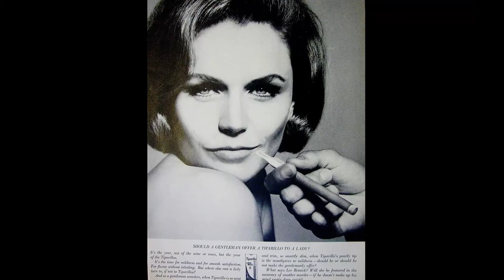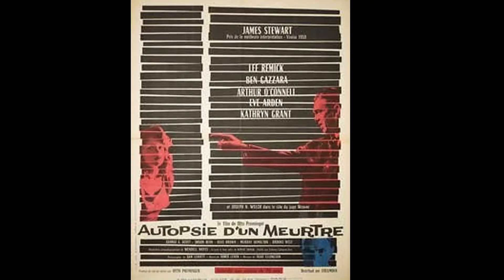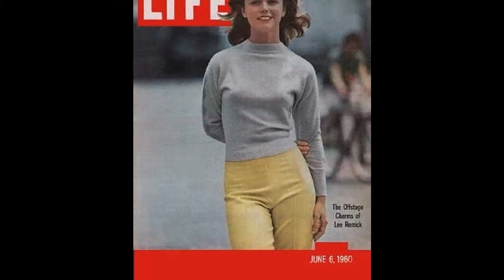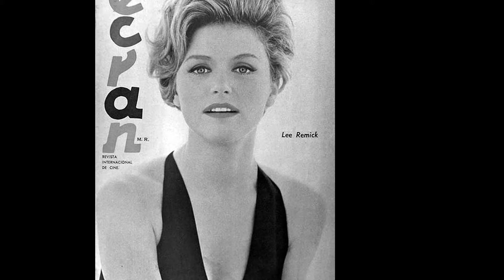Update: Why was Lee Remick the Perfect Alcoholic?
Hey there, fellow travelers! Our latest video, 'Nostalgia Screens', is your ticket to adventure and discovery. Join us as we journey through breathtaking landscapes, encounter fascinating cultures, and create memories to last a lifetime!